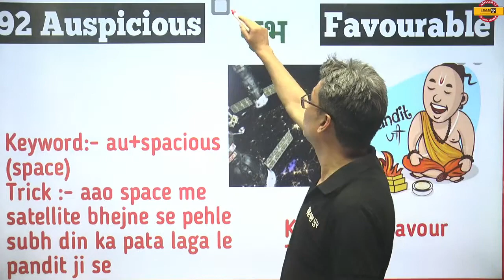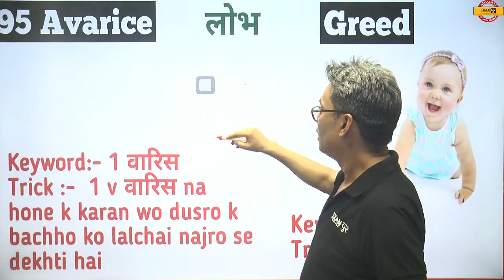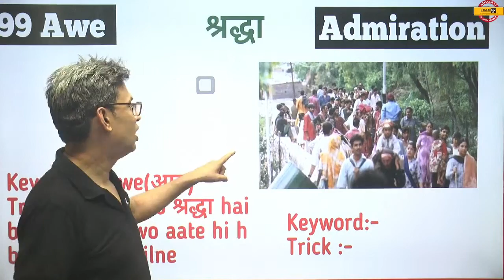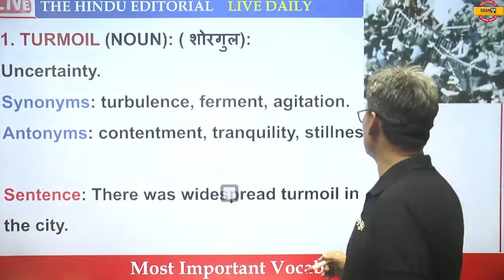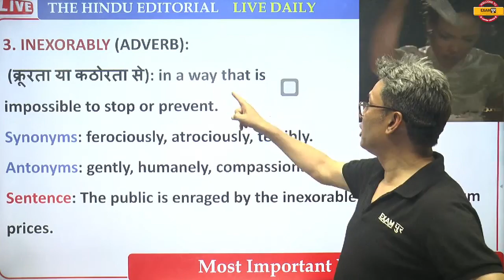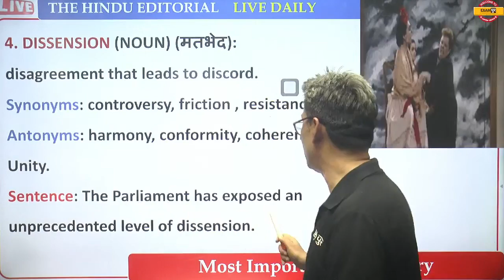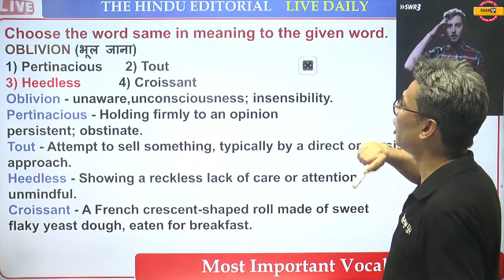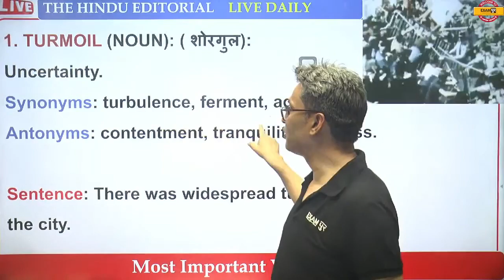VOCAB JUNCTION PART -7 || SSC, CGL, CHSL, CPO, MTS AND GD EXAMS || THE HINDU || BY HEMENDRA SIR 🔥🔥🔥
🔴 CLASS NOTES: 🔴

🔴 OUR BOOKS :- 🔴